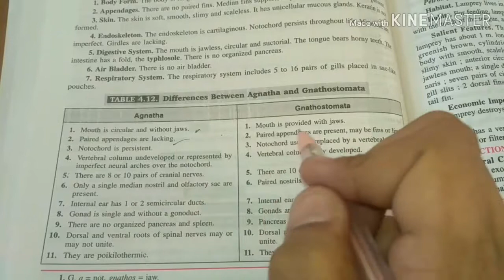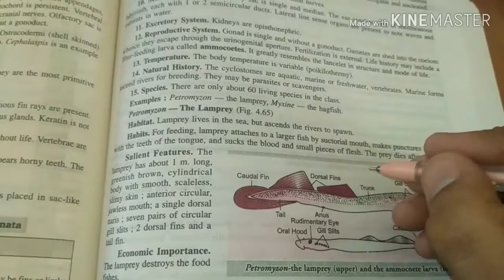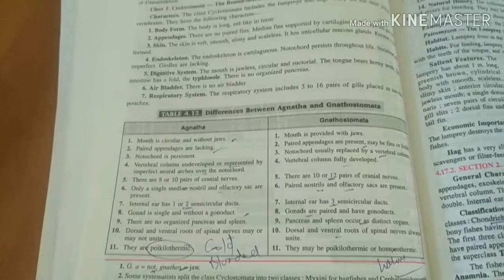Agnatha and gnathostoma